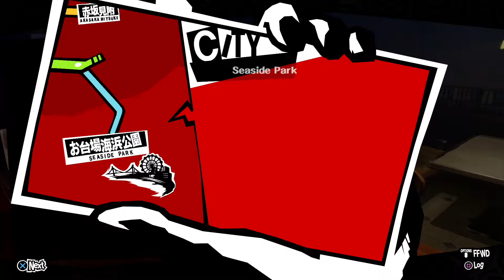PS4 PERSONA 5 - Part 27